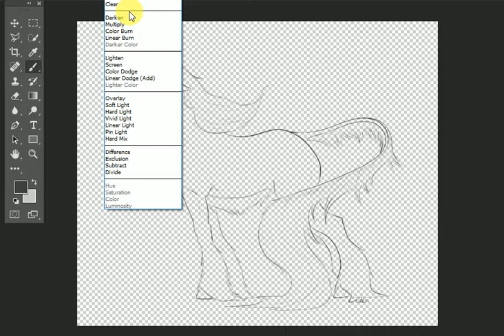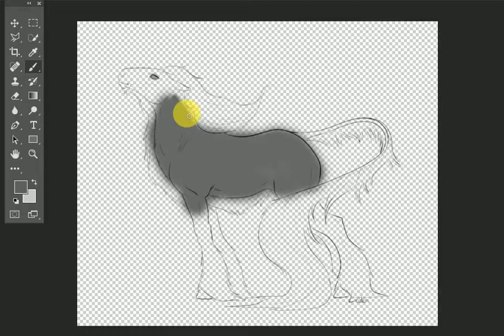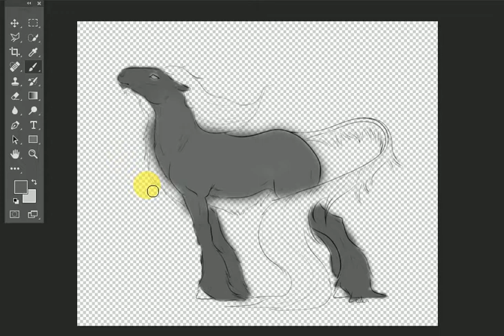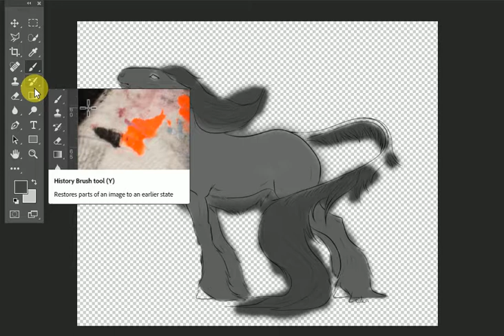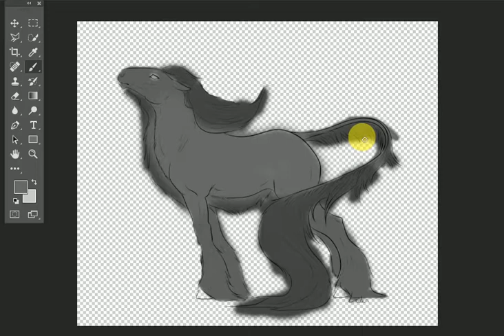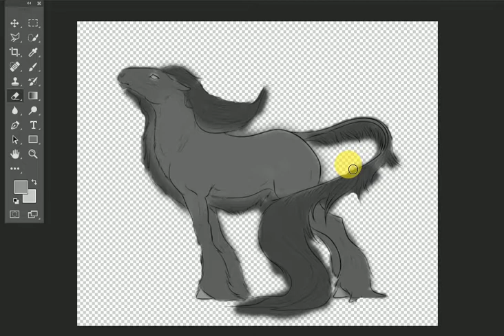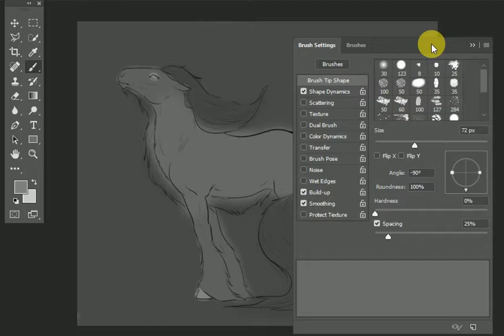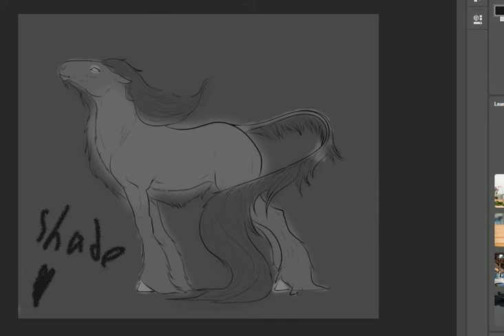sso speededits-gray dream runer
enjoy!meeee subs like and below all dont like verrry verrry photoshop CC this is program i caant  on this;(SORRY ANND SRYY this is no cute dreamruner pleas esubscrine and like for you love or no love ndont subs and like im sso stupid i cant on this sryy sorry